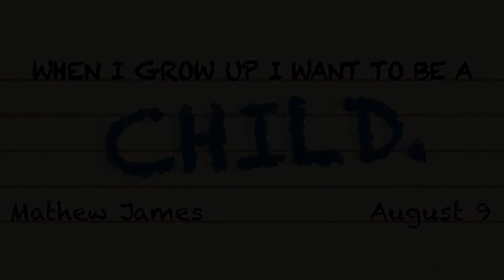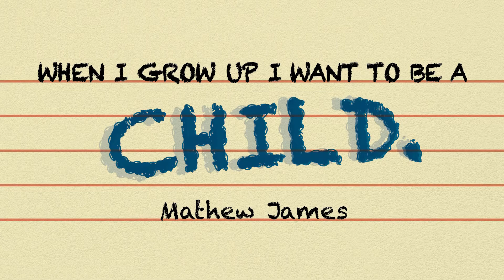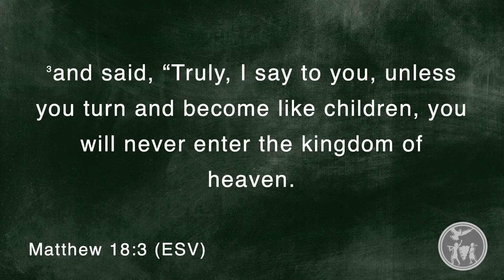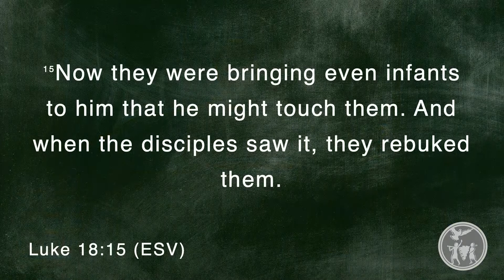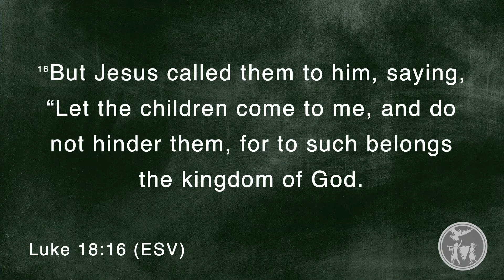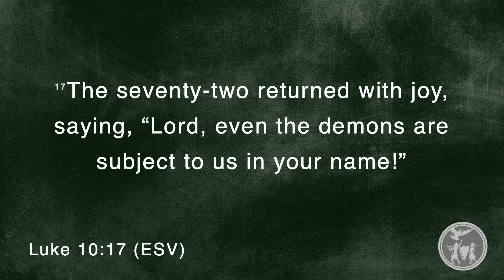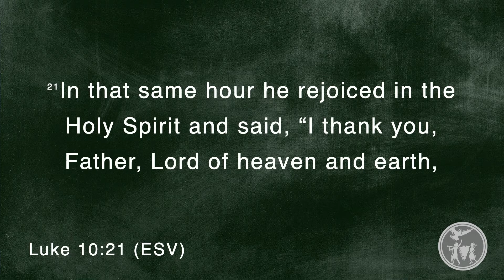Be Like A Child | Mathew James | August 9, 2020